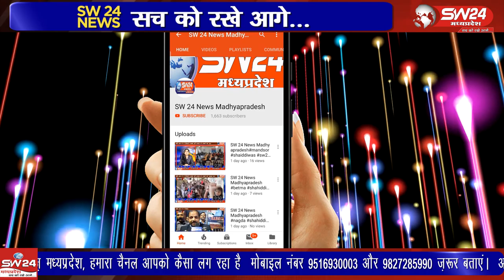Indore- SW 24 News Madhyapradesh